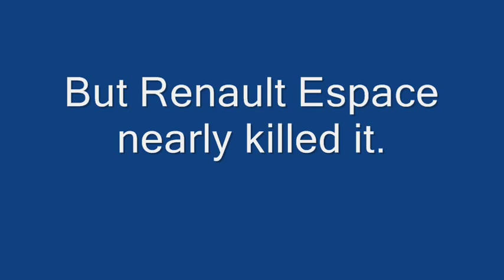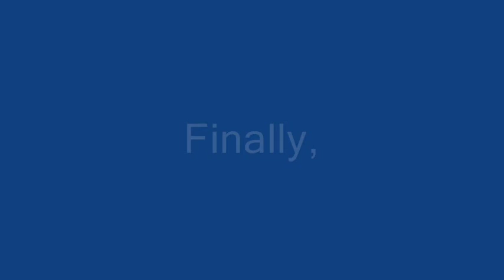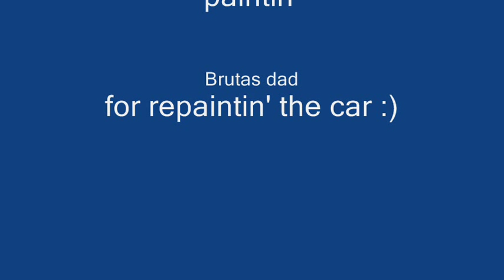Audi S6 2.2tq Life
One member of Audi Club Lithuania had an accident with it and decided to sell it. I did not miss that chance and bought it very soon.